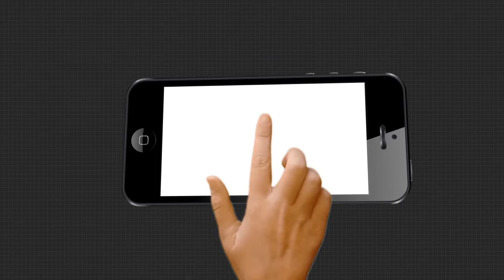ଆକାଶରେ ଗର୍ଜିଲା ଲଢୁଆ ବିମାନ ....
ଏଲଏସିରେ ଚରମ ସୀମାରେ ଉତ୍ତେଜନ । ଆକାଶରେ ଗର୍ଜିଲା ଲଢୁଆ ବିମାନ । ସୀମାରେ ସଜାଗ ଭାରତୀୟ ସିପାହୀ  । ଯୁଦ୍ଧ ବିମାନ ସଜାଗ କଲା ଭାରତୀୟ ବାୟୁ ସେନା । ଦୁଇ ଦିନିଆ ଲେହ ଏବଂ ଶ୍ରୀନଗର ଗସ୍ତରେ ବାୟୁ ସେନା ମୁଖ୍ୟ